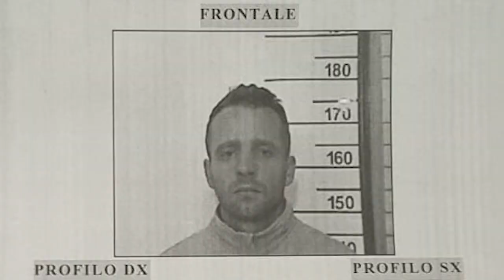Detenuto evaso da Poggioreale, Sindacato: "Abbattete quel carcere"